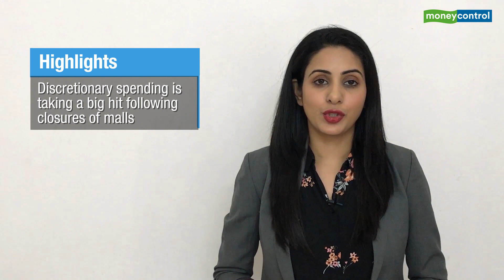AC companies: H1 may be a washout, value emerging in pockets | Ideas for Profit